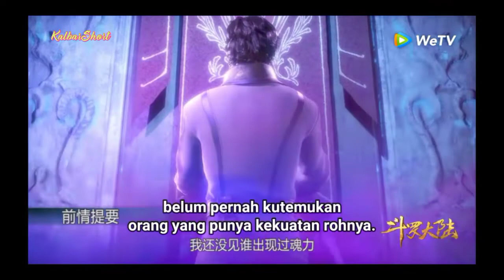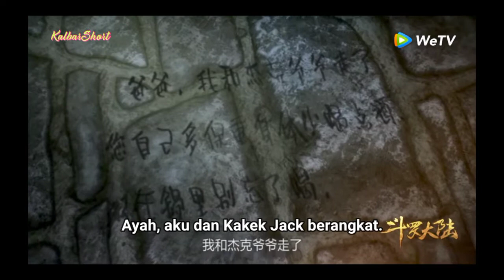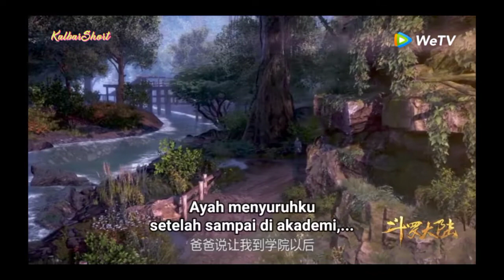Soul Land Dunia Roh episode 3 tanghao melihat roh pelindung tangsan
tangsan memiliki kemampuan roh ganda tanghao bahagia